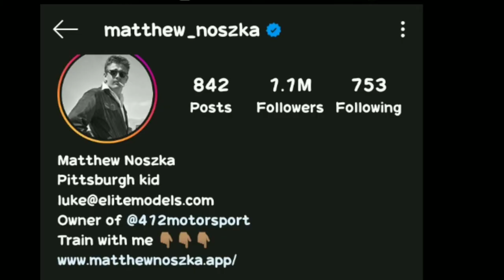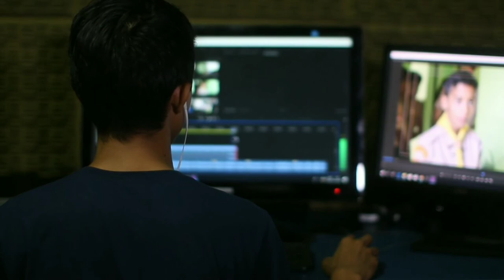दुनिया के 10 सबसे handsome मर्द जिन की पीछे लड़कियां पागल है ∆ Top 10 handsome Men in the world.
Hello dosto app ka hamre YouTube  channel me suaghat hai

Ajj ki is video me ham duniya ke 5 sabse handsome men ke baree janeyge aur sath me un ki popularity ki bare me bhi . Aur ham is video me in logo me apni career ki shuruaat kab ki aur kese ki is chiz ke bare me charcha kregye.

Bas logo se request hai video ko pora dekhan
Aur pasand aye to like. Apne friends ke sath share bhi krnna

Amaanreviewtop10 ( offical Instagram account )

भारत के 7 सबसे बड़े हॉस्पिटल कौन से है ?? Top 7 Biggest hospital in india

Kalakar
Editing and writing - AMAAN khan
Concepts and channel producer - Amaan khan
Special thanks - kashif khan

video is for education purpose only copyright disclaimer under section 107 of the copyright act 1976 , allowance is Made for " ,fair use " for purposes sucy as criticism , comment , news , reporting , teaching , schoorship and research , fair use is a use permitted by copyright statute that might otherwise be infringing .

Notes - All credit for content used in this video goes to the right owners . Theses are used under creative commons attributes.

Yeh hai 5 duniya ke sabse handsome mard.
In ladko ke peeche ladkiya pagal hai.